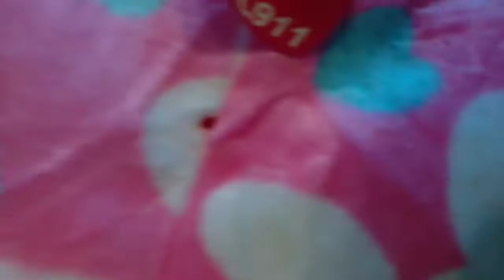Trade Dreamland Expo In Gossaigaon vlog